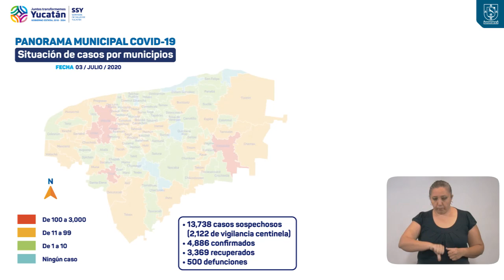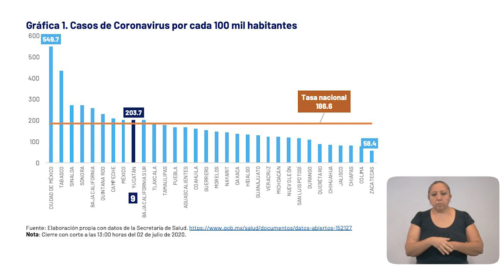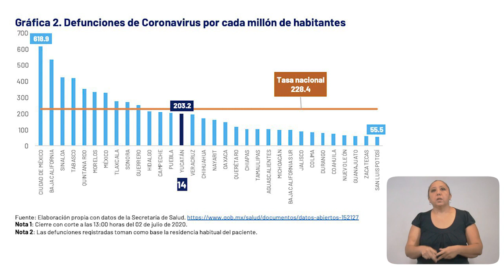MENSAJE DE SALUD 3 julio